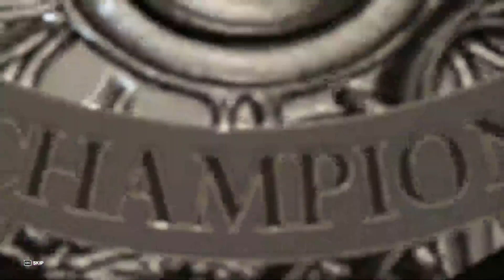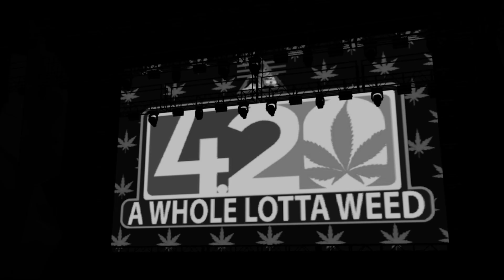Episode 24 Part 1